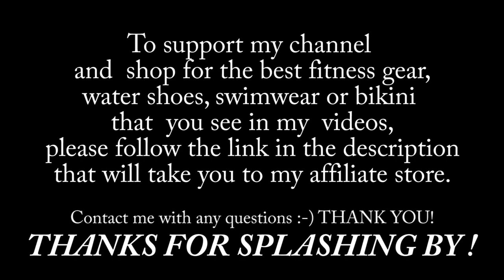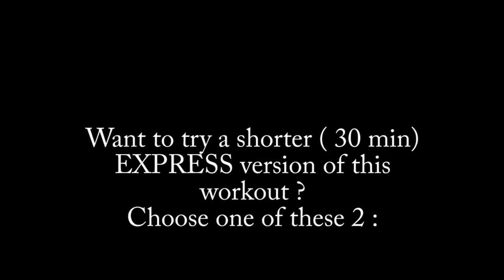High Intensity Interval Training in the Water: The Best Aqua Aerobic you have ever had!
This is probably the most challenging ( definitely the longest ) aqua workout ever posted on my youtube channel: 10 ROUNDS! over an hour of great water exercises.
If you are a real challenge seeker, this one is for you! Also, check 2 shorter versions of this HIIT Aqua ( 30 min each ) that will be posted week and 2 weeks after the premiere of this full version.
10 rounds. 2 exercises in each one . Repeat each move for 30 sec, then switch to the second one/ times 4 . Burn up to 800 calories!
For better and faster results I recommend to use Aqua Gloves ( Webbed) and Aqua Dumbbells.

where I explain what this program is about and more...